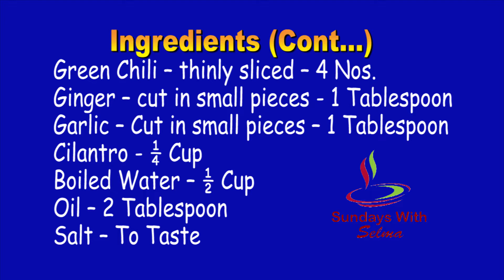Aloo Gobi (ആലുഗോബി) Vegetarian Dish - Malayalam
This part features how to make Kerala Style Aloo Gobi (ആലുഗോബി) Vegetarian Dish in the Malayalam Language!

Sundays with Selma is a cooking show, presented by Selma  Joseph Kuruvilla. The show will be uploaded every Sunday. Watch Selma prepare mouth-watering dishes in an easy-to-learn way. Surprise your family and friends with some great treats!